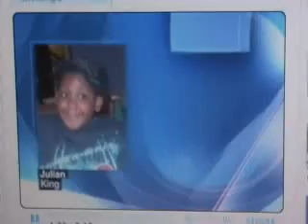UPDATE ON BALFOUR MOTHER PART 2